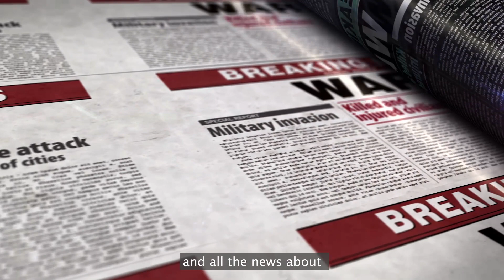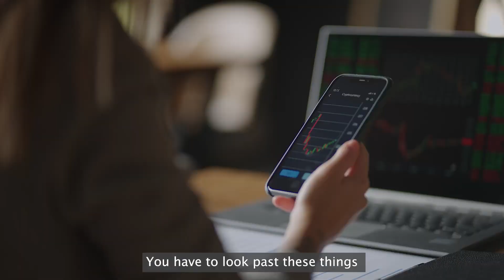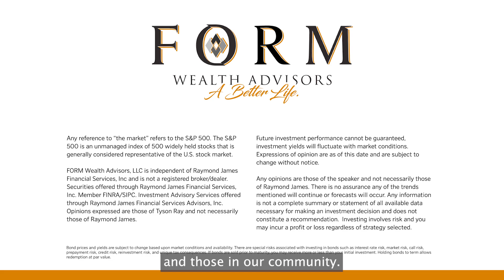March 2022 - Up or Down™ with Tyson Ray CFP®, CExP®, CIMA®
Tyson Ray CFP®, CExP®, CIMA® is here with his take on the market events for March of 2022. Listen as he shares the FORMperspective as the first quarter of 2022 comes to an end.

Please see “Social Media Disclosure” in the “Links” section in the ABOUT tab for important disclosure information. Raymond James Financial Services, Inc., Member FINRA/SIPC